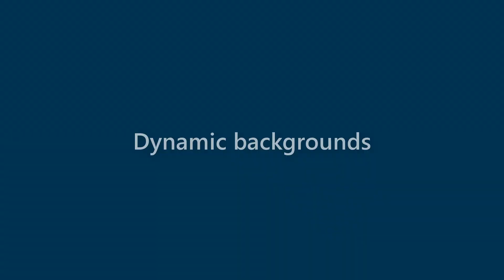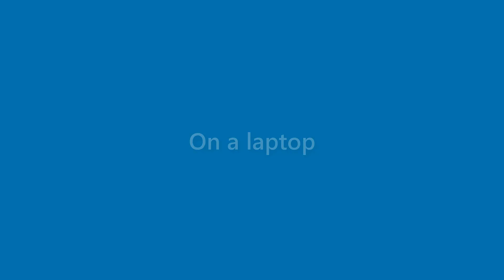Omar Henry - appearance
Name Look - Omar Henry - appearance. In this video we present "Omar Henry" name look and feel in various scenarios.
This video will cover:
How does "Omar Henry" look as a personal letterhead?
How does "Omar Henry" look on a business card?
How does "Omar Henry" look on a computer/laptop screen?
How does "Omar Henry" look with different background colors?
How does "Omar Henry" look with various fonts?